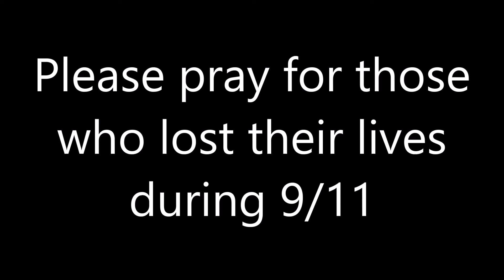Remembering 9/11/2001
In this video, I am sharing the historic tragedy that happened in New York on September 11 2001.